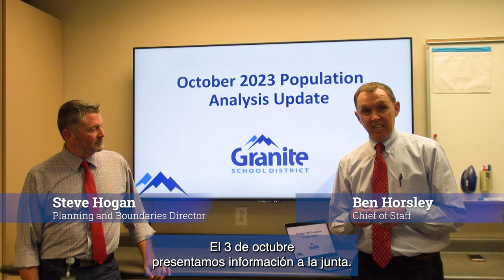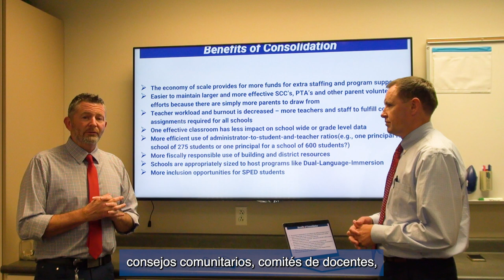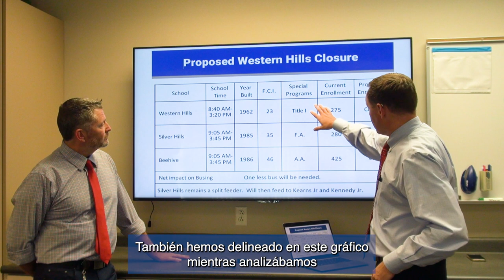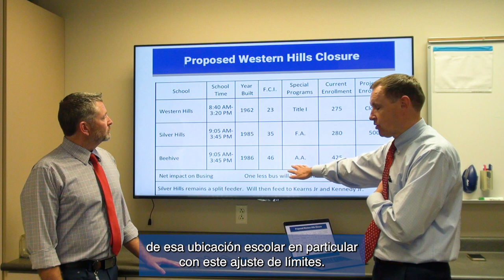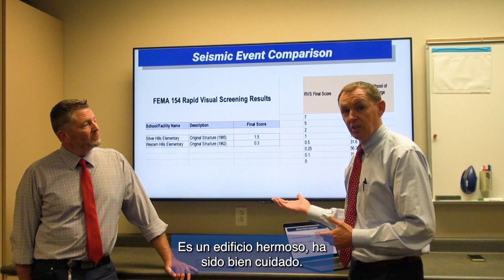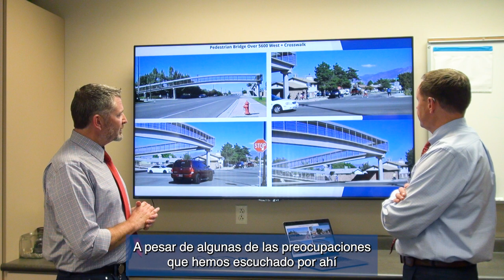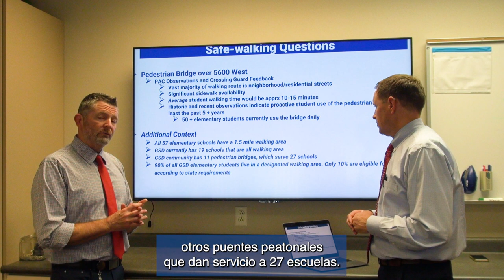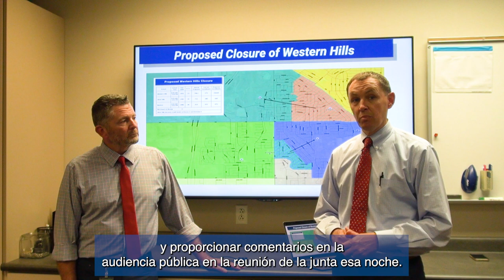October 2023 Population Analysis Update - Western Hills Elementary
This is a video presentation that summarizes a presentation that was given to the Granite Board of Education on October 3, 2023.